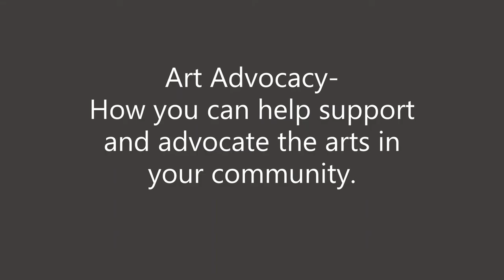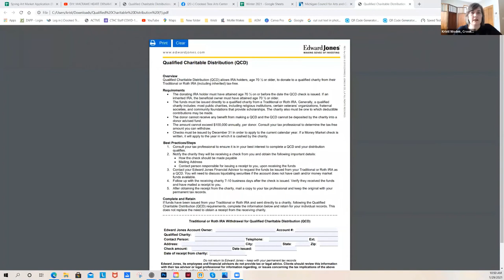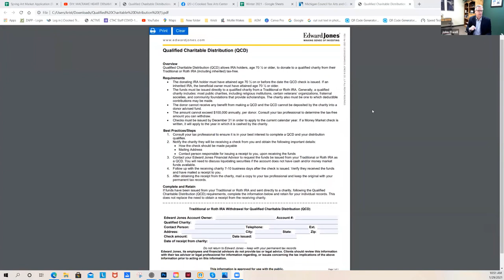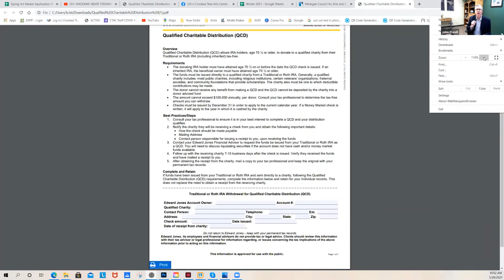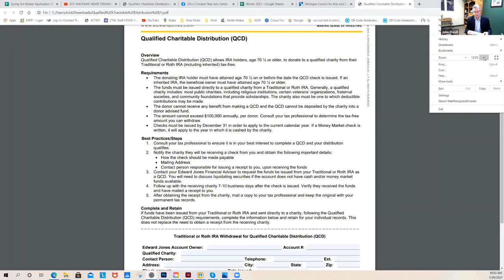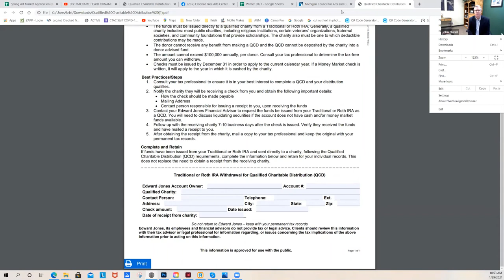Coffee @ Ten: Preserving Creativity through Arts Advocacy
Preserving Creativity through Arts Advocacy
How you can help support the arts in your community.
Panelists include:
Michelle Boyer
Ragnar Avery
Alison Watson, Executive Director Michigan Council for the Arts and Cultural Affairs
John Elwell, Edward Jones of Traverse City